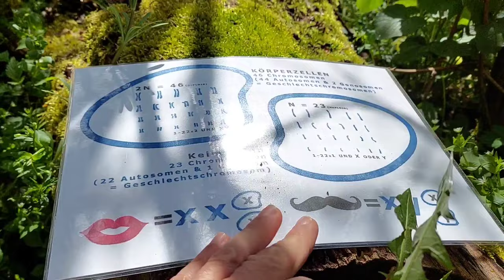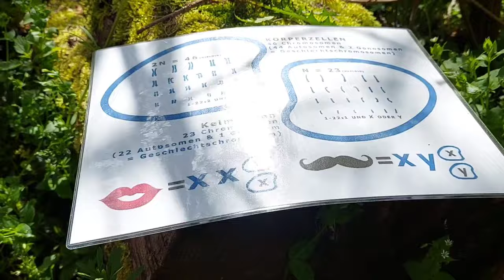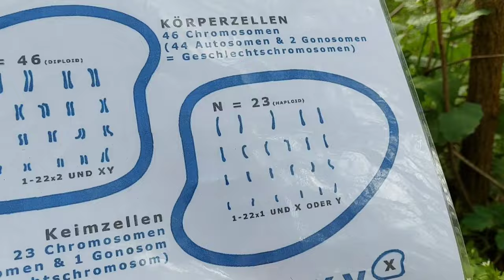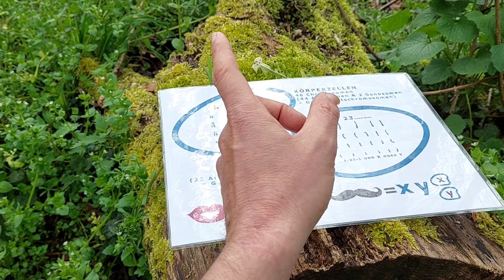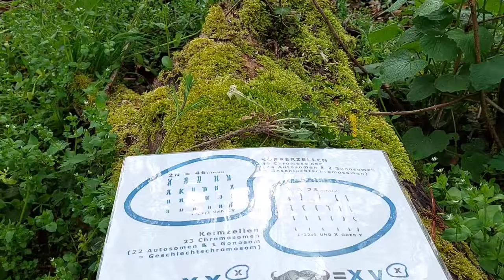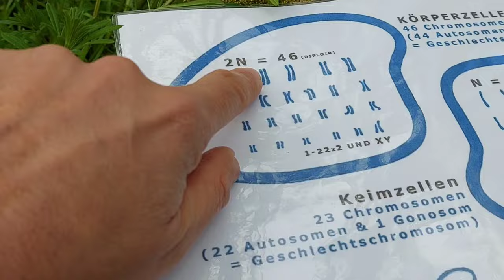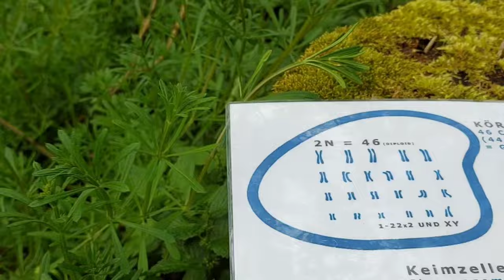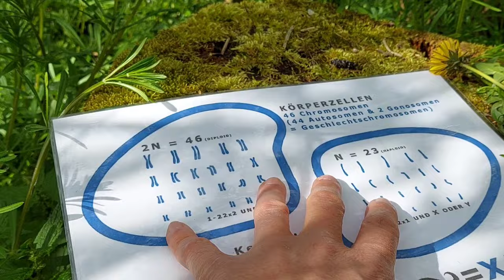Naturbeobachtungen 26 - Genotypen, Phänotypen & Ökotypen -Mit dabei: Löwenzahn, Vogelmiere, Labkraut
Genotypen, Phänotypen & Ökotypen sind wichtige Konzepte in der Genetik:
Genotyp: Der Genotyp bezeichnet die genetische Zusammensetzung eines Organismus, also die spezifische Kombination von Genen, die im Erbgut eines Lebewesens vorhanden sind. Diese genetische Information bestimmt die Merkmale eines Organismus, jedoch nicht immer eindeutig das äußere Erscheinungsbild. Der Genotyp wird durch die Allele, also die verschiedenen Formen eines Gens, bestimmt.
Phänotyp: Der Phänotyp beschreibt das tatsächliche Erscheinungsbild eines Organismus, das durch die Wechselwirkung zwischen Genotyp und Umwelt entsteht. Er umfasst alle beobachtbaren Merkmale eines Lebewesens, wie Aussehen, Verhalten und Stoffwechselaktivitäten. Der Phänotyp wird durch die Expression der Gene im Genotyp beeinflusst.
Ökotypen: Ökotypen sind genetisch unterschiedliche Varianten innerhalb einer Art, die sich an spezifische Umweltbedingungen angepasst haben. Diese genetischen Unterschiede ermöglichen es Organismen, in verschiedenen Lebensräumen zu überleben und sich anzupassen. Ökotypen zeigen Variationen im Genotyp, die durch Umwelteinflüsse und natürliche Selektion geformt werden.
Insgesamt sind Genotypen die genetische Grundlage, Phänotypen das beobachtbare Erscheinungsbild und Ökotypen genetische Varianten, die an spezifische Umweltbedingungen angepasst sind.

00:00 Begrüßung
00:18 Vogelmiere
00:57 Löwenzahn
00:00 Klettenlabkraut

DANKE für dein DANKE und deine UNTERSTÜTZUNG! (*Hierbei handelt es sich um sog. Kaufst Du darüber etwas, wird der registrierte Partner am Umsatz beteiligt. Natürlich ohne Mehrkosten für Dich!)

Pflanzen-Vielfalt.NET ist ein großes Online-Lexikon für essbare Wildpflanzen, Bäume und Sträucher unserer Heimat. Das Portal bietet Informationen über Essbarkeit und Anwendung/Nutzen in Medizin und Heilkunde für über 300 Wildpflanzen und Bäume/Sträucher. Außerdem gibt es einen speziellen Bestimmungsbereich sowie Bestimmungshilfen in Form von Beschreibungstexten, Bilder und Videos!

Häufig verwendete Suchworte: Genotypen, Phänotypen & Ökotypen, Genotyp, Phänotyp & Ökotyp, Botanik, Evolution, Vogelmiere, Löwenzahn, Klettenlabkraut, sammeln, Biologie, Doku, Dokumentation, Führung, Bäume, Waldwissen;